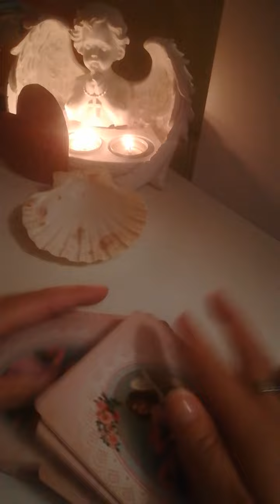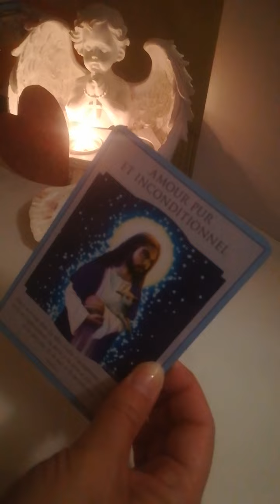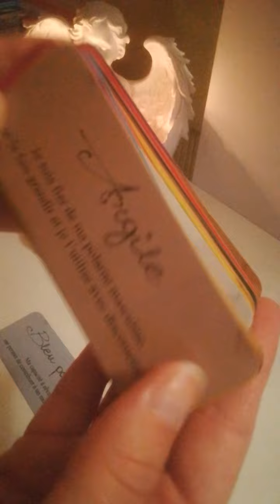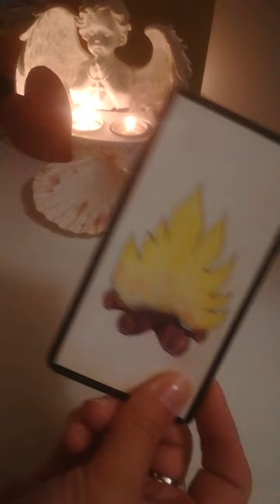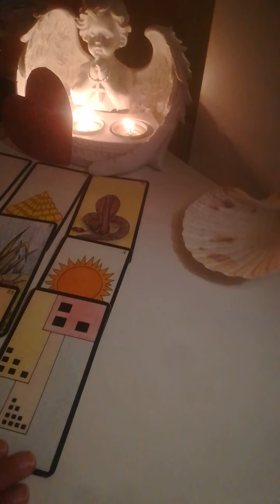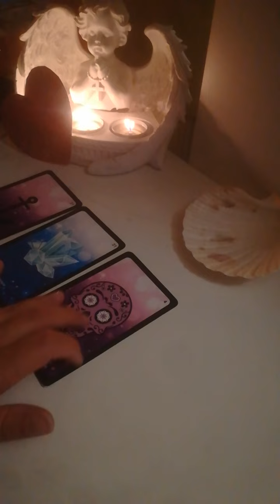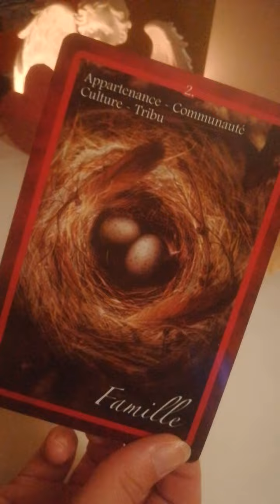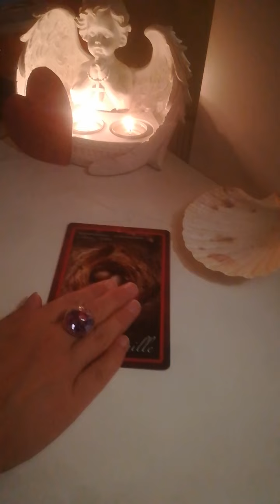mercredi 17/08/2022 guérison réconfort ❤️ vous grandissez spirituellement